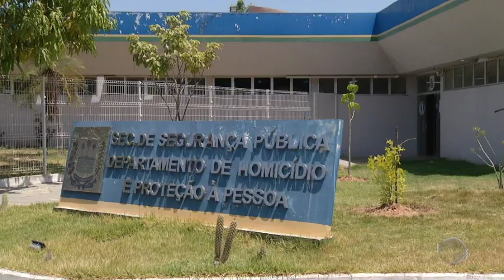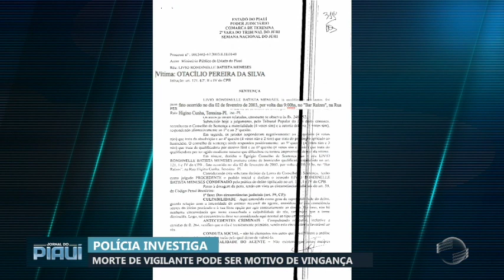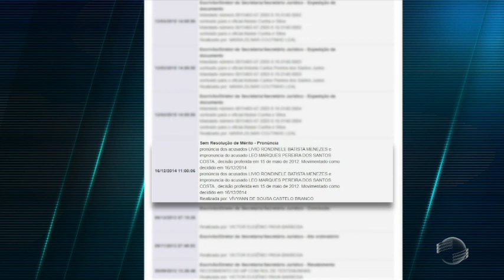Morte de vigilante pode ser motivo de vingança